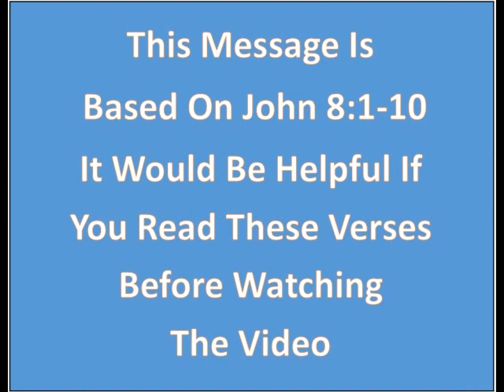Morning Message ~ Blinded By Self-Righteousness ~ John 8:1-10 ~ 5/19/24